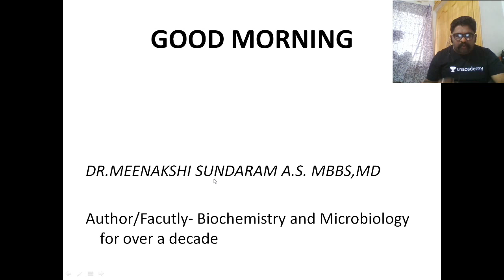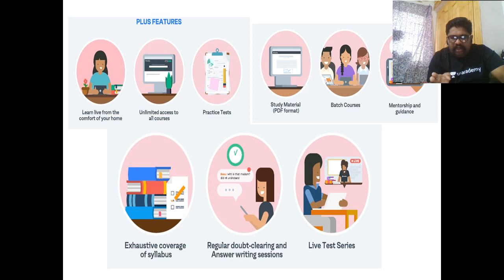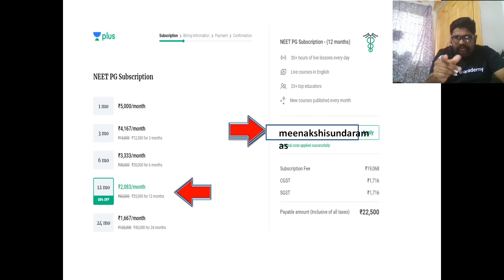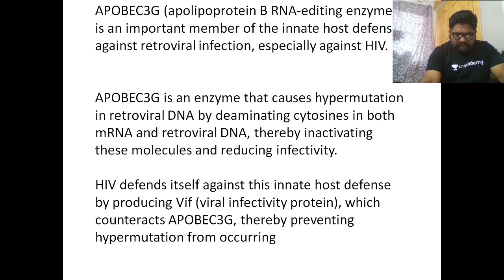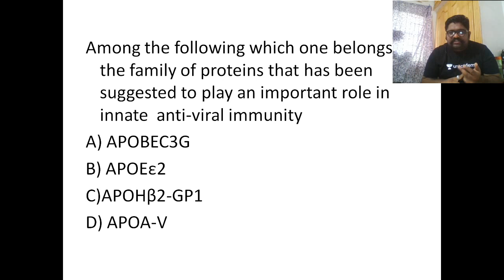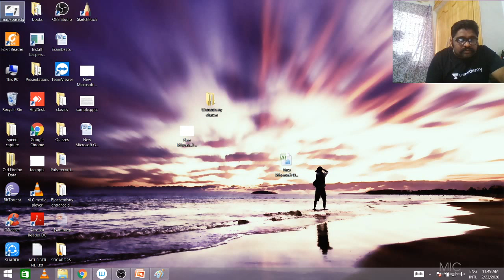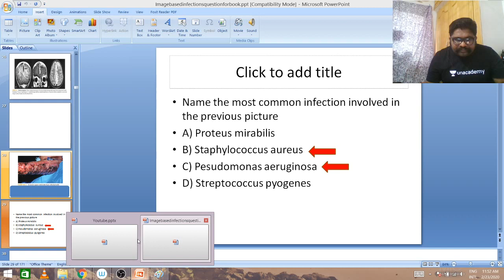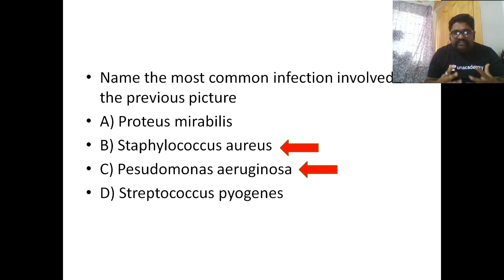Cracking MCQs Using 4 subjects in One Shot Part I By Dr. Meenakshi Sundaram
Use Special Code:- "meenakshisundaramas"
Unacademy Plus Subscription Benefits:
1. Learn from your favorite teacher
2. Dedicated DOUBT sessions
3. One Subscription, Unlimited Access
4. Real-time interaction with Teachers
5. You can ask doubts in the live class
6. Download the videos & watch offline
Plus Courses by Top NEET PG Educators of India Dr. Nikita Nanwai, Dr. Pawan Kandhari, Dr. Rajesh Gubba, Dr.Ankit Khandelwal, Dr. Naveen Porwal, Dr. Preeti Sharma, Dr. Ramyasree B, Dr, Rama Shankar, Dr. Abhishek Gupta, Dr. Vineet Sehgal, Dr. Siraj Ahmad